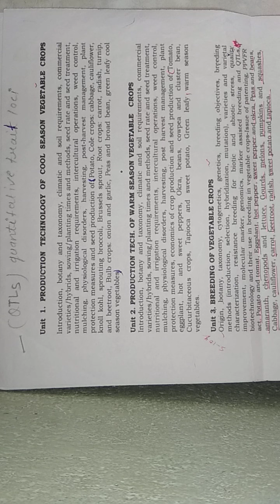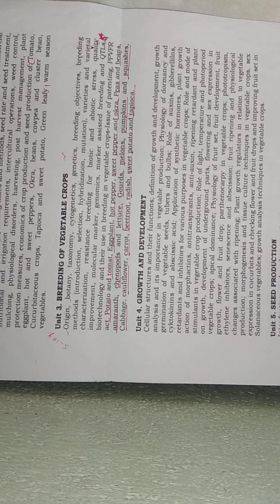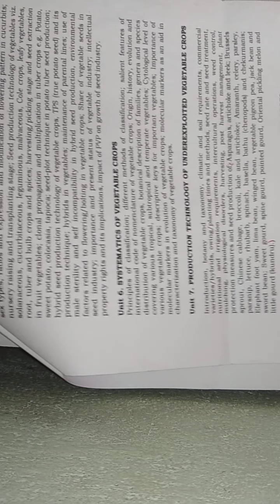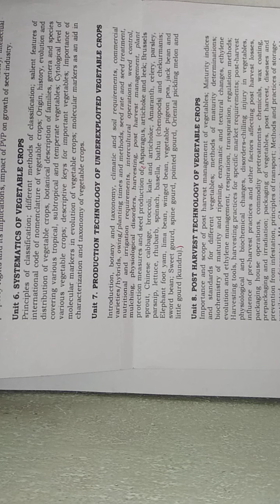vegetables science net Ka syllabus